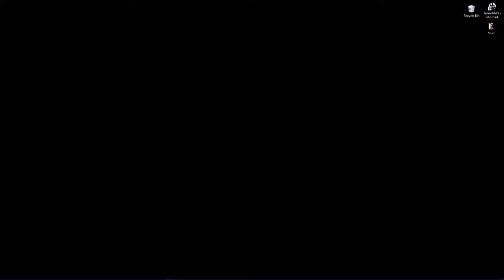meme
is this  a good meme desktop background?